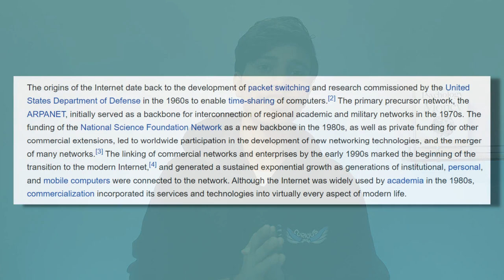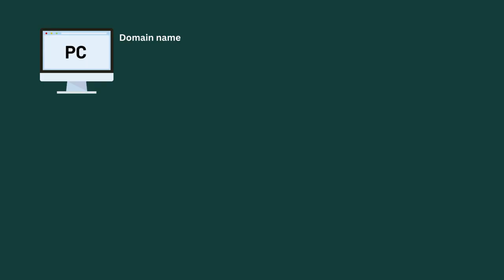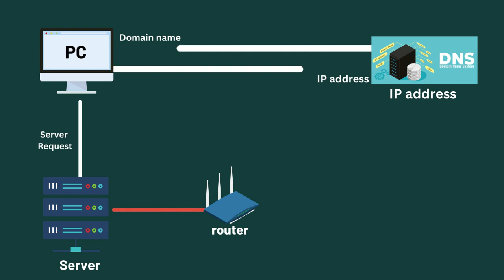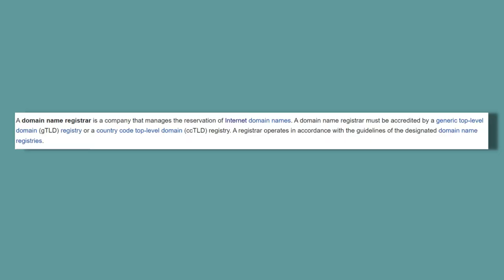How does Internet work ? | Internet's importance in Cold War | How Data moves through the internet.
About video:
In this video  we discuss about Internet , why was it invented ,who invented it.How does the data go from one device to another . How our phone and other devices receive data without any wired connection.

About us:
We curious wingz team are here to give wings to your curiosity . We are here to spread informative knowledge , awareness among the people . Make the people of our country know about our culture , history , heritage etc and feel proud about it .  Make people realize that being modern doesn't mean to forget your history its to embrace it.

Team :
Presenter: Shivam Pandey

Research team:
Nilesh Tiwari , Priya Dubey ,Priya Pandey, Unaiz

Managed by : Vinit Jain

Edited by : Pratham Mhavale